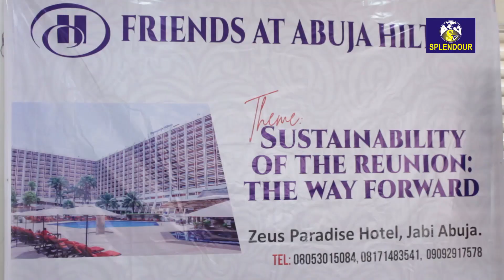FRIENDS AT ABUJA HILTON REUNION PARTY